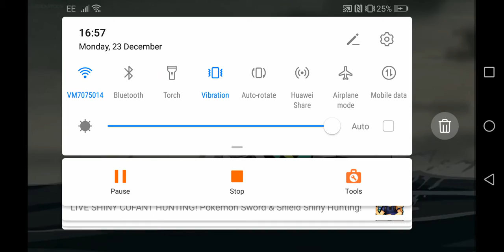I wanted ripjaws but I transform into xlr8